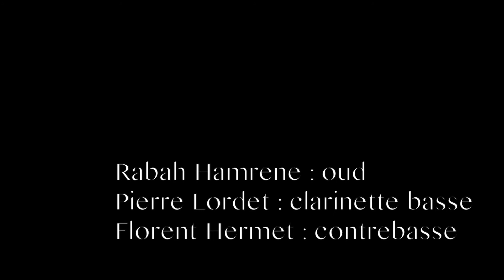Tu marches - Douar Trio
Un trio de clarinette basse, oud et contrebasse.
Algérie / France

DOUAR [dwa:R]: Le Village en Arabe, La terre en Breton.

À l’image de ce mot qui permet de s’exprimer dans deux langues, DOUAR Trio puise dans la terre des traditions musicales pour inventer un Jazz-oriental, moderne et aérien, comme on tisse un lien entre les cultures et les Hommes.

Rabah HAMRENE (Gnawa Diffusion, Djazia SATOUR…) au Oud, Pierre LORDET (No Mad ?, Asylon Terra…) à la Clarinette basse, et Florent HERMET (Lalala Napoli, Cie Haut les Mains…) à la Contrebasse mêlent leurs personnalités artistiques dans des compositions originales.

booking : Christine Carraz
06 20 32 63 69